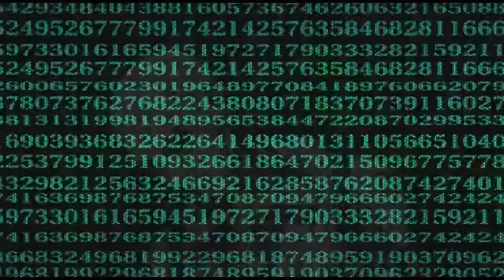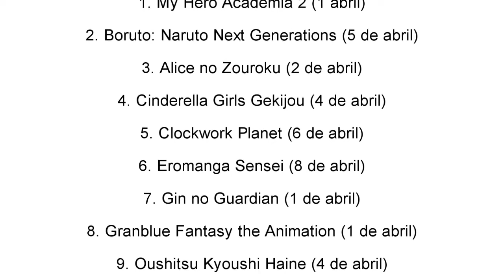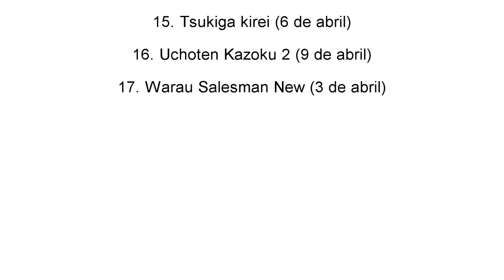El Cocktel #4 (Yugioh en México, trailer de Thor, Pato Box) "Watermelon Gameplays"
las noticias de la semana al puro estilo de watermelon y el mago andros